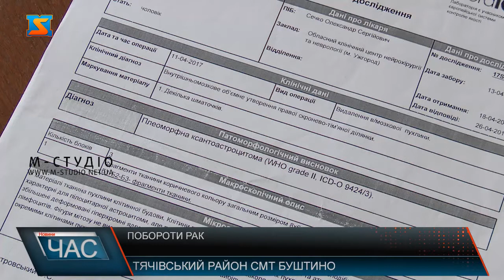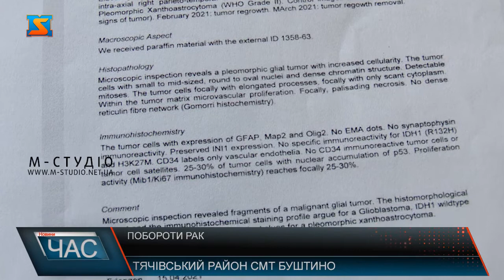Допоможіть врятувати. Боротьба за життя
Маленький закарпатець із Тячівщини Дмитро Козачок потребує допомоги. Хлопчик , якому вже двічі видаляли злоякісні новоутворення, має пройти дороговартісне лікування у родини таких коштів не має, тож вони вимушені звернутися за домогою. Дмитро Козачок із смт Буштино на перший погляд звичайна дитина: навчається в школі, любить рибалку та спортивні ігри з друзями, мріє стати лікарем.